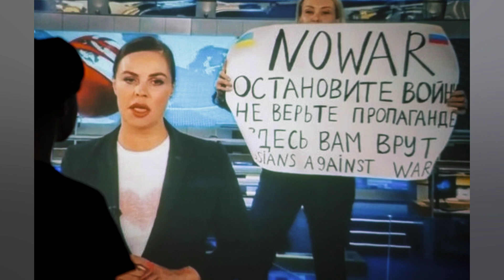JORNALISTA ANTIGUERRA RUSSA PEDE QUE POPULAÇÃO DENUNCIE OFENSIVA NA UCRÂNIA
A jornalista russa Marina Ovsiannikova. que se tornou referência antiguerra depois de aparecer com um cartaz em um programa de notícias pró Kremlin. pediu ao povo de seu país que denunciasse a ofensiva do exército russo na Ucrânia. 'Os tempos são muito sombrios e muito difíceis. e quem tem uma opinião cívica e quer dar a conhecer essa opinião deve fazer ouvir a sua voz. É muito importante'. disse em entrevista ao canal de televisão americano ABC. 'O povo russo é contra a guerra. é a guerra de Putin. não a guerra do povo russo'. afirmou. Marina Ovsiannikova apareceu ao vivo na última segunda feira (14) durante o noticiário mais visto na Rússia. no canal Pervy Kanal. atrás de uma apresentadora com um cartaz criticando a operação militar de Moscou na Ucrânia e denunciando a 'propaganda' da mídia controlada pelo governo de Vladimir Putin. Na ABC. explicou que pretendia realizar um ato que tenha 'mais impacto e chame mais atenção' do que as manifestações de rua reprimidas pela polícia. 'Vi o que realmente acontece na Ucrânia e o que meu canal mostra é muito diferente'. disse. Aparecendo segurando um cartaz atrás da âncora. a jornalista de 43 anos queria 'mostrar ao resto do mundo que os russos são contra a guerra. expor a propaganda pelo que ela é e talvez encorajar as pessoas a sair e denunciar a guerra'. 'Esperava que meu ato pudesse. de certa forma. fazer as pessoas mudarem de ideia'. concluiu. Detida por um curto período de tempo e depois condenada a pagar uma multa e libertada. Ovsiannikova deixou o canal onde trabalhava. No entanto. corre o risco de processos criminais que podem levá la a duras penas de prisão. com base em uma lei recente que reprime 'informações falsas' sobre os militares russos.